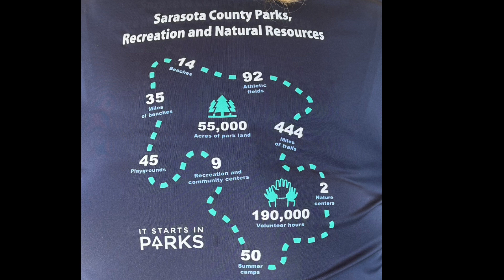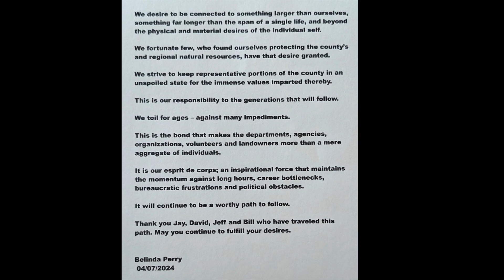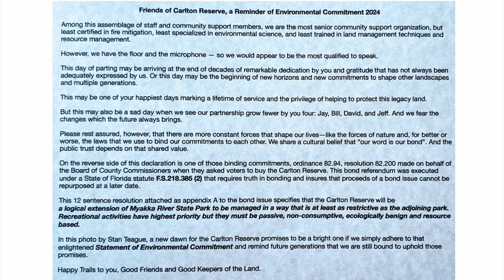Tribute to Jay Bailey, Bill Brown, David Cavanaugh, Jeff Weber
Tribute to 4 Sarasota County  "Keepers of the Land": Jay. Bill, David and Jeff